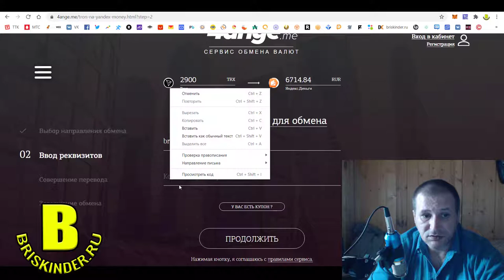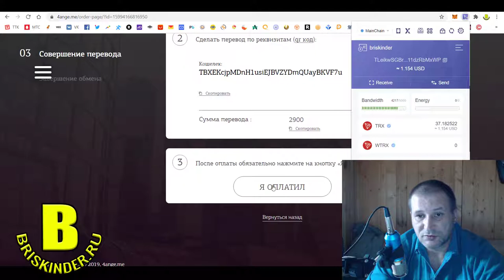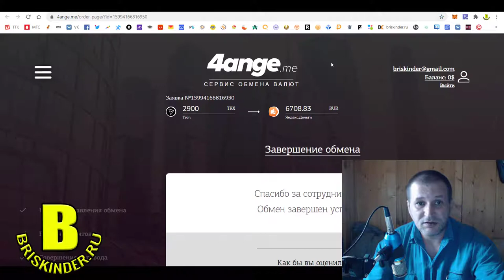Вывод TRON на Яндекс кошелек SMARTBITPOINT заработок в трон